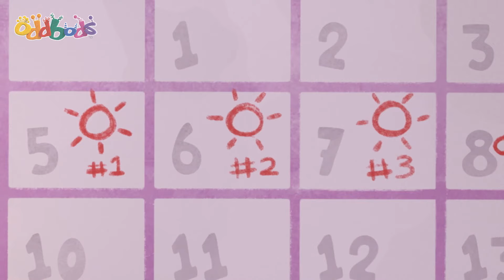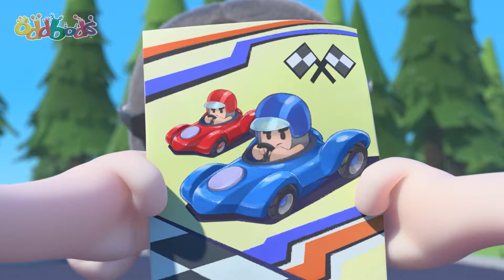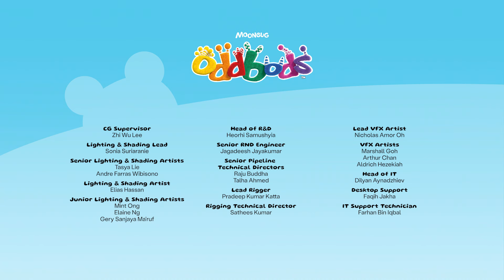พ่อบ้านเซ่อ | Oddbods | การ์ตูนสนุกๆ สำหรับเด็ก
เมื่อนิวท์ไปพักร้อน ซีถูกขอให้มาเฝ้าบ้านและดูแลหนูแฮมสเตอร์สุดที่รัก แต่ซีที่เป็นคนสบายๆ จะมึความรับผิดชอบมากพอและไว้วางใจได้หรือในตอนที่นิวท์ไม่อยู่บ้าน